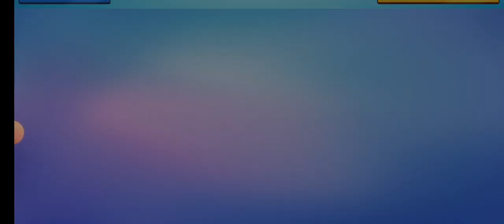stumble guys gameplay playing with subscriber